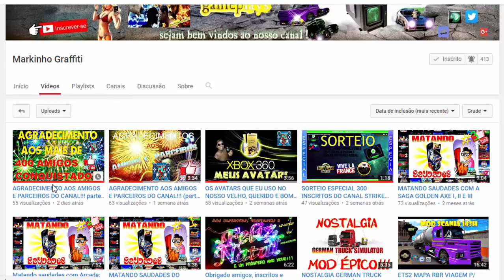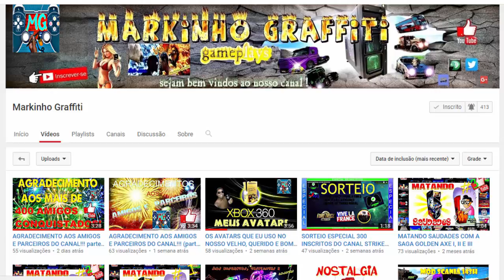Capitão Comando #3 Arthur & Fernando detonando o Crime!